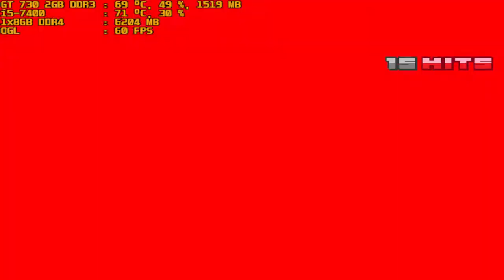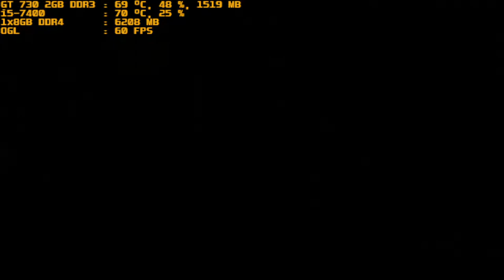mugen 1.1 red arena stone orochi vs ceridwen